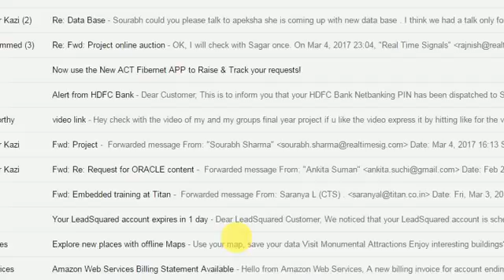Introduction to Linux OS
Linux Operating System Introduction